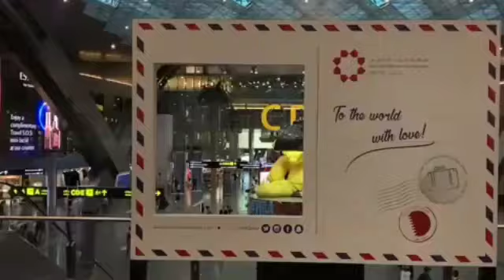Arabian Mep Contracting company Qatar Kaisa hai __ Arabia Mep Contracting company Qatar __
hello ...

video topic+
Arabian Mep Contracting company good
Arabian Mep Contracting company job opportunities
Arabian Mep Contracting company best company

Dosto is video me qatar and doha qatar me best
company ke bare me bataye gaye hai
Qatar Workers life
qatar work visa process for indian
qatar work visa for indian